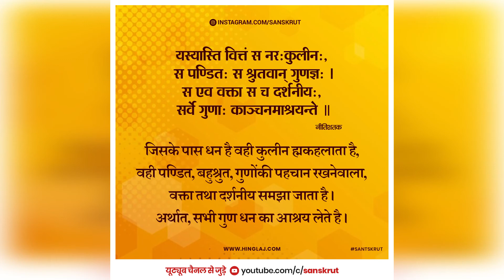Sanskrut - Subhashitani | Sanskrit shlok | Sanskrit Subhashitas - Shlokas | सुभाषितानि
Sanskrut ke subhashit art ke sath, subhashit ratnavali

Mic:
Boya BYM1 Omnidirectional Lavalier Condenser Microphone

Tripod:
Photron Tripod Stedy 450 with 4.5 Feet Pan Head

Mobile:
OnePlus 7T (Glacier Blue, 8GB/256BG/Fluid AMOLED Display/3800mAH Battery)

Credits:
Image/Video Library: N/A
Thumb Scene: N/A

subhashit,subhashitani in sanskrit,subhashitani,subhashit ratnani,subhashita,
subhashitani shlok,sanskrit subhashitani,sanskrit subhashita,sanskrit subhashit,
sanskrit subhashitham,